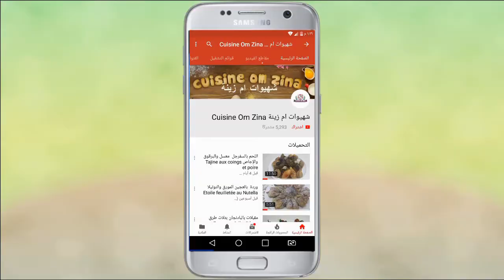مخمار(مخمر )او ملوي بالحليب مورق وهشيش بطريقة جداااااااااا سهلة لمائدة الافطار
لجميع الوصفات مكتوبة تفضلوا بزيارة مدونة شهيوات ام زينةblog cuisine omzina
طريقة عمل المخمر بالحليب هشيش و مورق و خفيف لمائدة رمضان الكريم و مذاقه روعة.
 للجميع الوصفات مكتوبة.اضغط هنا لزيارة مدونة شهيوات ام زينة
المكونات:
زلافة كبيرة دقيق ابيض
1 زلافة كبيرة دقيق الفينو
2 معالق كبار حليب بودرة
1 م ك سكر
خميرة فورية 11غ
م ص ملح
2 كوب حليب دافئ للعجن
ماء دافئ للعجن
طريقة عمل المسمن
للتوريق
زبدة
زيت دقيق الفينو او السميدة رقيقة
قناة شهيوات ام زينة cuisine omzina.قناة خاصة بالطبخ المغربي والعالمي. وصفات جد سهلة ومبسطة مع شرح مبسط للمبتدئات.شهيوات ام زينة تضمن لك سيدتي وصفات مضمونة وناجحة .تبهرين بها عائلتك.
لجميع الوصفات مكتوبة تفضلوا بزيارة مدونة شهيوات ام زينةcuisine omzina